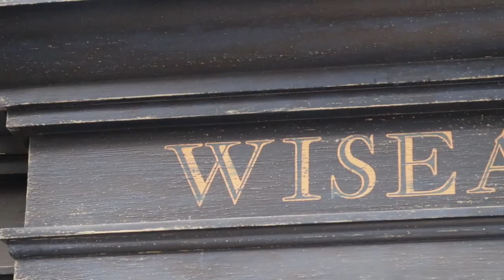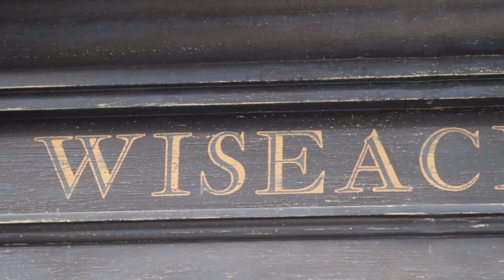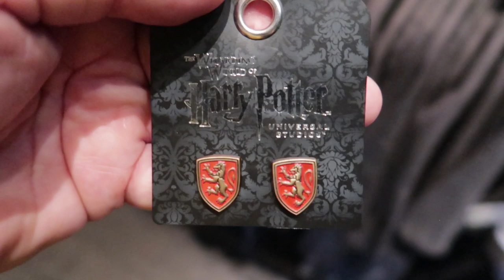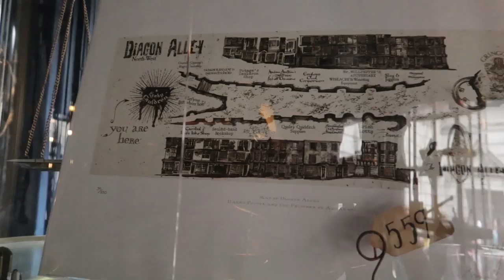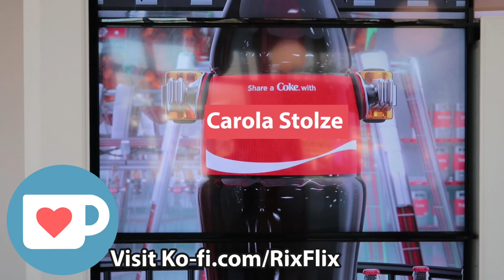Harry Potter Merchandise in Diagon Alley's Wiseacre's Store | Universal Studios Store Tours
Theme park shop
Nikki's Etsy

About Us:
Hello, so happy you found our channel. We publish theme park videos 3 or 4 times a week.  We visit the best theme parks in the world, Walt Disney World Resorts and Universal Studios Resorts.  Our visits to Walt Disney World Resorts include the Magic Kingdom, Animal Kingdom, Disney’s Hollywood Studios and EPCOT. Our visits to Universal Studios Resorts, aka, Universal Orlando includes their Universal Studios park, their Islands of Adventure park and the Volcano Bay water park. While at Universal Studios Florida we explore the Wizarding World of Harry Potter, both the Hogsmeade area and the Diagon Alley area. We are kid friendly Orlando theme park vloggers creating content regarding Disney World, Universal Studios Florida, Universal Orlando, Universal’s Islands of Adventure, Epcot, Disneys Animal Kingdom, and Disneys Hollywood Studios.  We are the channel if you what to find out what’s new at Universal Studios or Walt Disney World.